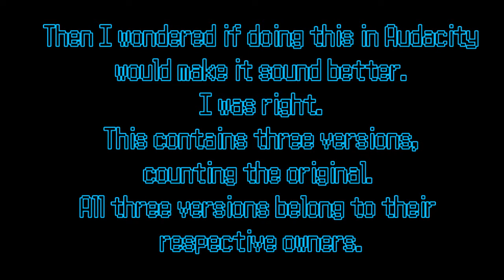{Mashup} After Dark - Three versions